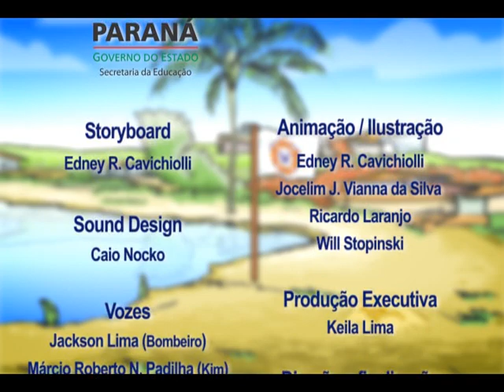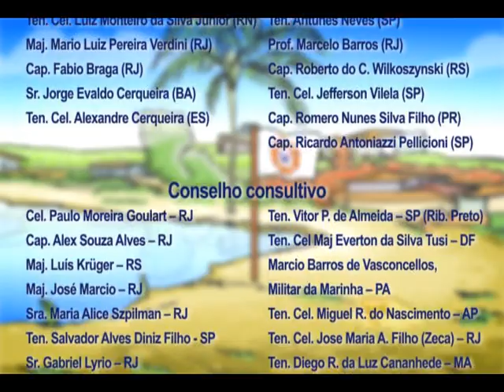Prevenção de Afogamentos em Água Doce - Sobrasa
Animação produzida a partir de parceria entre o Multimeios da Secretaria da Educação do Paraná com a Defesa Civil, Sobrasa e ILS. Nessa animação o personagem Kim mostra diferentes maneiras de prevenção contra afogamentos em água doce, desta forma, Kim ensina como se prevenir dos afogamentos em água doce.

Animação desenvolvida pelo Multimeios da Secretaria da Educação do Paraná, em parceria com a Defesa Civil, Sobrasa e ILS.
Créditos no final da animação.